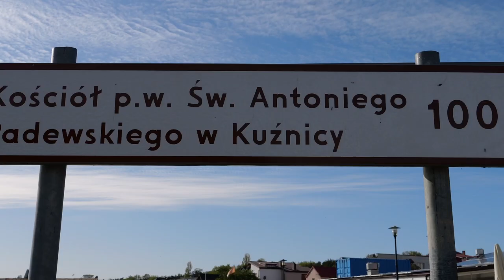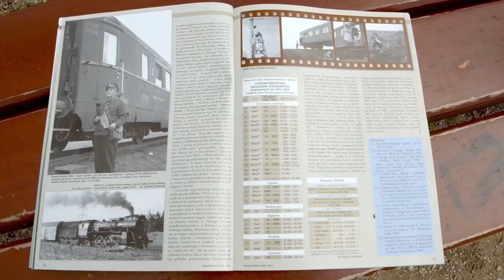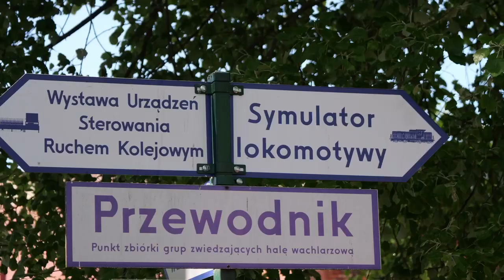Plany filmowe "Pociągu" Jerzego Kawalerowicza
Film który broni się nawet dzisiaj, film z doskonałą obsada i piękną wokalizą w tle, Wandy Warskiej.